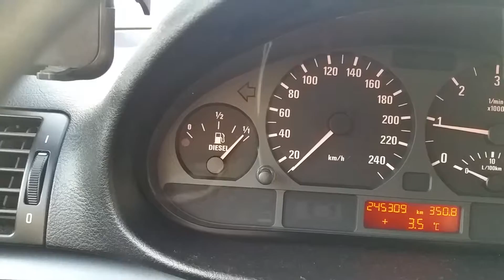BMW e46 Wskaźnik poziomu paliwa 2.0d M47N